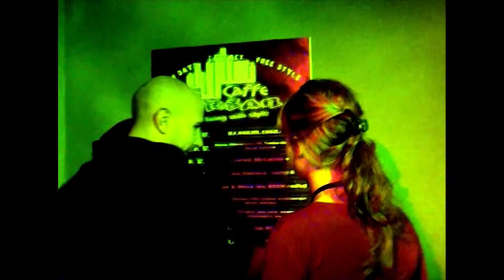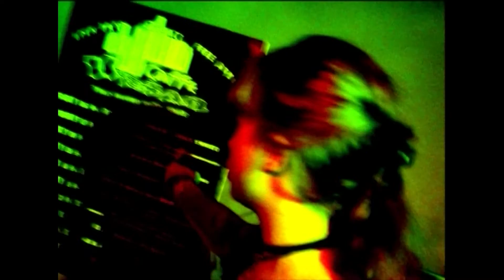LUFTING 05 09 2017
Emisiju realizovali:

Novinar: Natasa Debeljak
Snimatelj: Nenad Milenkovic
Montaza: Jovana Komadina